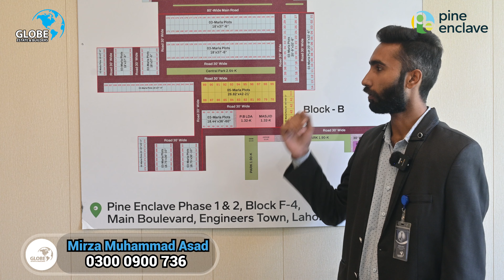Residential Plots for sale in lahore | Plot for sale near Ring Road Lahore | Pine Enclave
Pine enclave lahore location
Pine Enclave Lahore is strategically situated near Valencia and Engineers Town, offering a prime location with easy access to major city areas.

Pine enclave Plot category
Pine Enclave Lahore offers 3 Marla and 5 marla residential plot with map number and confirm plot number

Pine Enclave Instalment Plan
pine enclave lahore offer residential plot on very easy instalment Plan of 2 years

Pine Enclave provides on-ground plots complete with map numbers, ensuring clear and transparent land ownership

Benefit from highly reasonable instalment plans of Pine enclave lahore that make property ownership more accessible and affordable

why invest in Pine enclave
Hospitals, colleges, shopping malls, and other luxury living standards are available near Pine Enclave, offering a convenient and high-quality lifestyle

Pine Enclave offers low-cost plot options, providing budget-friendly opportunities without compromising on quality and amenities

𝐇𝐞𝐚𝐝 𝐎𝐟𝐟𝐢𝐜𝐞 𝐋𝐨𝐜𝐚𝐭𝐢𝐨𝐧: 33 Quaid Commercial Sector E Bahria Town Lahore.
Bahria Orchard Office: 23 C Block Main Boulevard Bahria Orchard Lahore.
Dream Housing Office: Main Boulevard Commercial Dream Housing Society Raiwind Road Lahore.
Al Kabir Town Office: A Block Commerical Al Kabir Town Phase 2 Raiwind Road Lahore.
Pine Enclave Office: Main Boulevard 12 C3 Engineers Town Lahore.
New Metro City Kharian Office: 40 & 41 Commercial Main Boulevard New Metro City Kharian.
New Metro City Gujar Khan Office: Main Boulevard Near Trafalgar Square Opposite Security Control Room New Metro City Gujar Khan/Rawalpindi.
𝐀𝐛𝐨𝐮𝐭 𝐔𝐬:
Welcome to Property Heights, your ultimate destination for all things real estate! Whether buying or selling property, exploring highrise projects, or looking for your dream home, we have you covered.

Our channel provides expert insights into the property market, showcasing the best real estate deals, highrise property listings, and investment opportunities. Discover tips and advice on property buying, selling, and investing, focusing on residential homes, commercial properties, and luxury highrises.

Whether you're a first-time homebuyer, a seasoned investor, or just passionate about real estate, We are here to guide you through every step of your property journey.